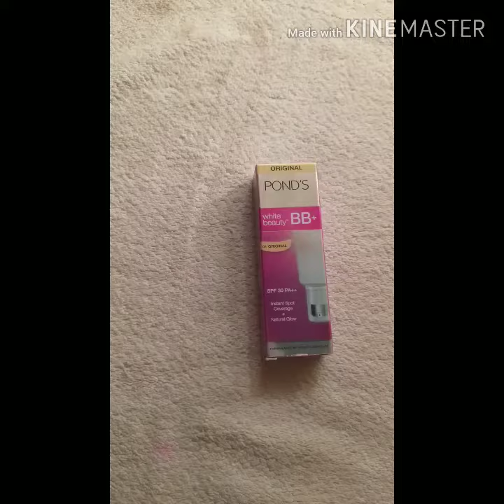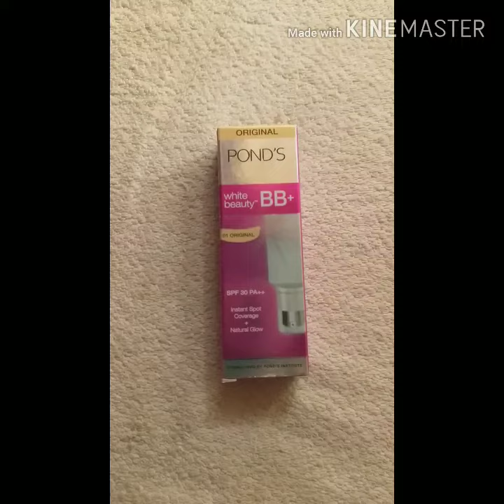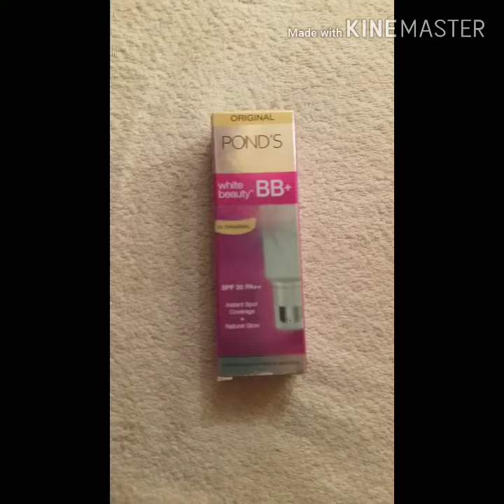Ponds white beauty bb+ review